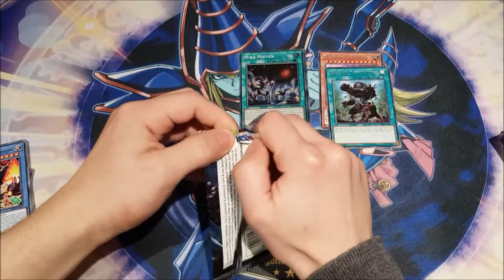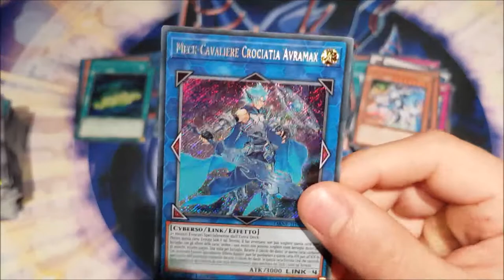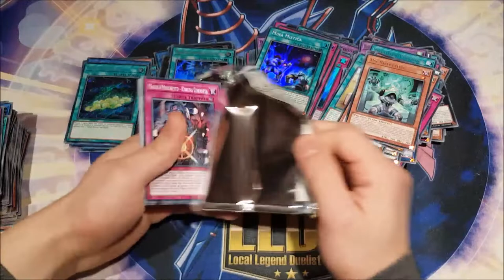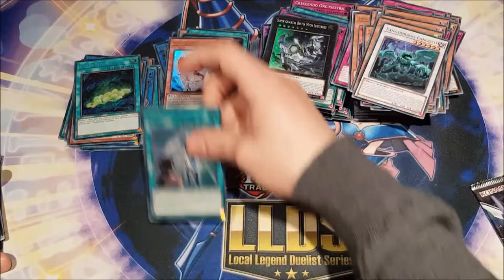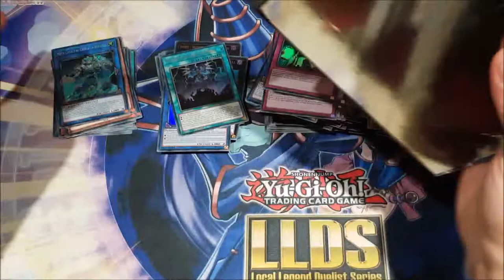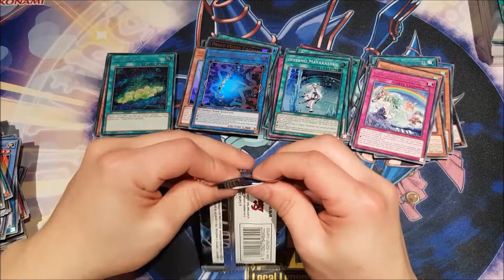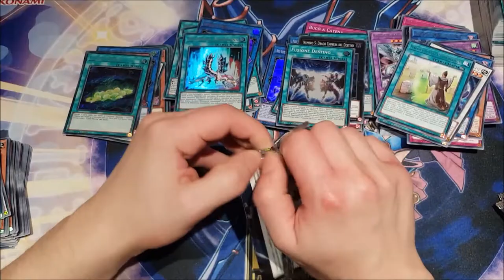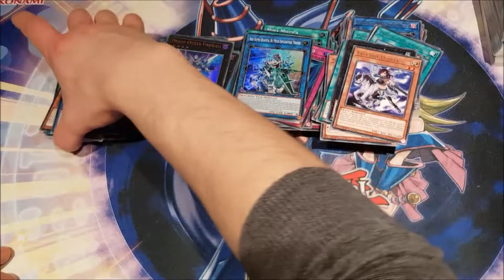Yu-Gi-Oh! Dark Neostorm 2 Cases Opening 24 Booster Boxes 576 Packs Part 1